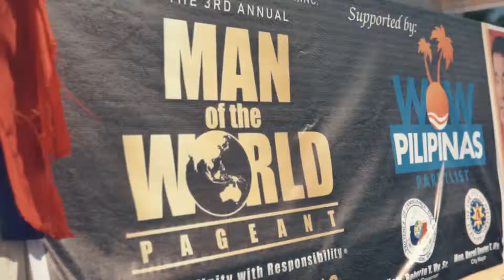Man of the World PH Promotional Tour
Vanguards/Man of the World PH 2018 John Paul Ocat touring around provinces of the Philippines to promote the Man of the World 2019 Pageant.